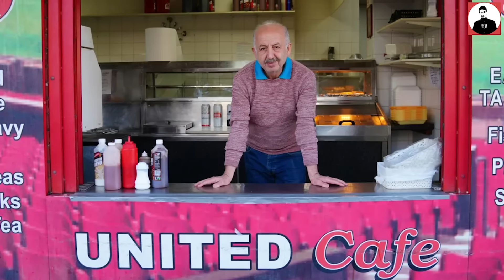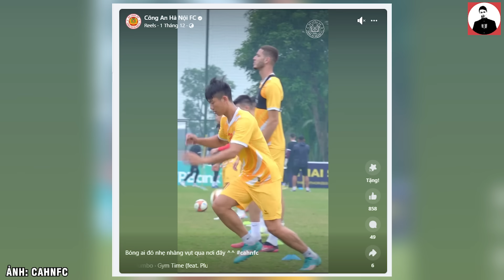BẢN TIN TRƯA 2/12 | RONALDO MỈA MAI ĐỐI THỦ ĂN VẠ, TEN HAG TÂNG BỐC ONANA, EVERTON THOÁT ĐƠN KIỆN